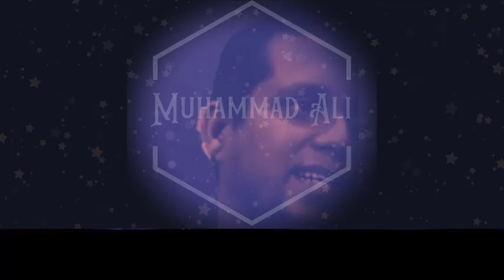Rizq Ki Tangi Dor Karne Ka Tarika | Muhammad Ali Youth Club Bayan